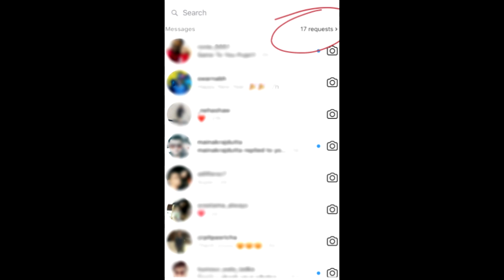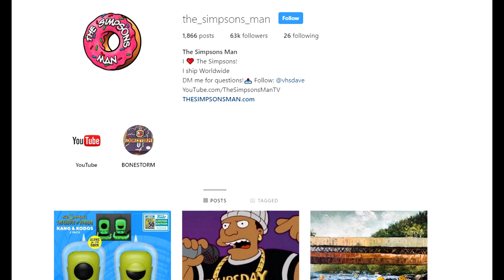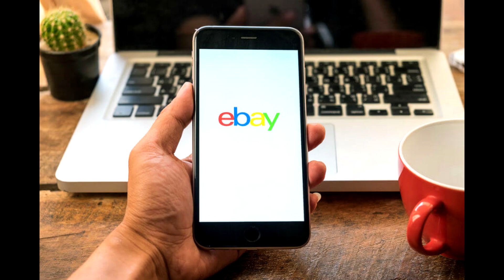The Simpsons Treehouse of Horror SDCC 2019 Funko Pop figures announced! Kang and Kodos!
🏚 I sell all sorts of Simpsons goodies on my store, check it out!